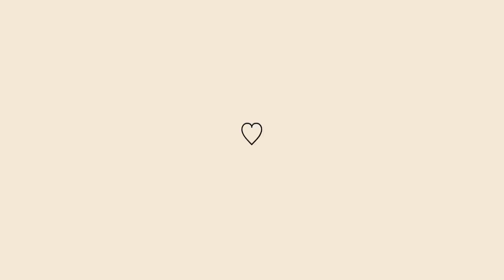limpeza e organização em 1 hora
Obrigada à todos pela presença. ❤️